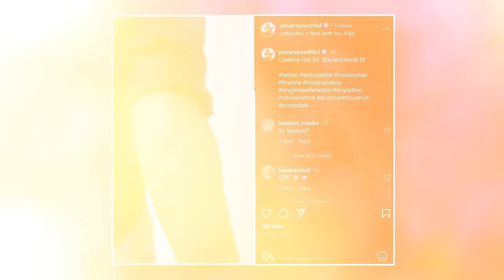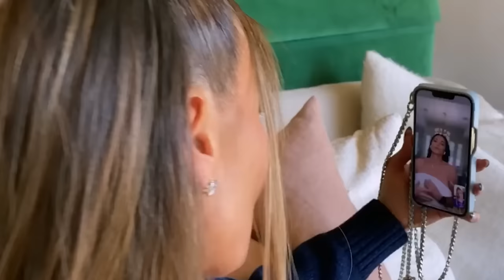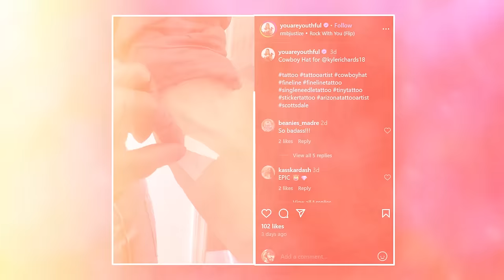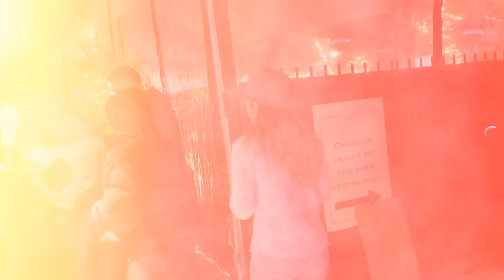Kyle Richards Admits: "Yes, Morgan Wade And I Are Dating!"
Welcome back my lovely juice sippers to our next deep dive all related bravo, bravo, braaavoooo. Haha, nah not about Denise Richards - don’t worry. Soooo, um, have you heard the latest tea that's got everyone talking? Umm, so Kyle Richards, one of our favorite "Real Housewives of Beverly Hills" divas, has just dropped an insane revelation.